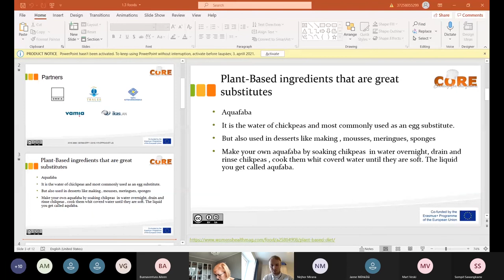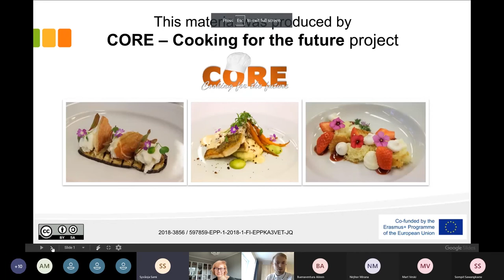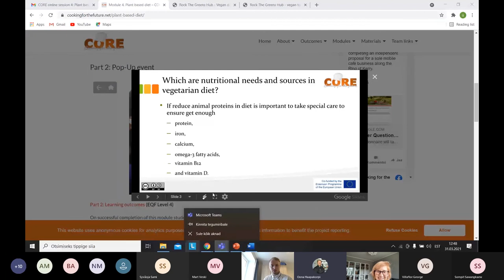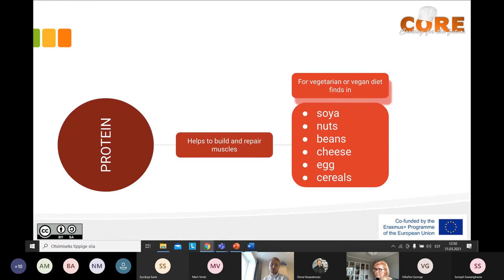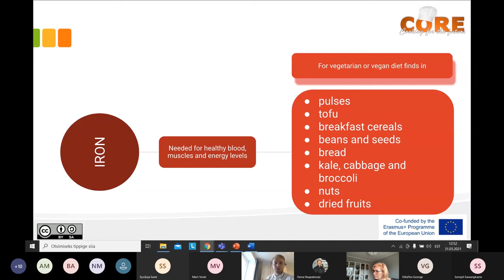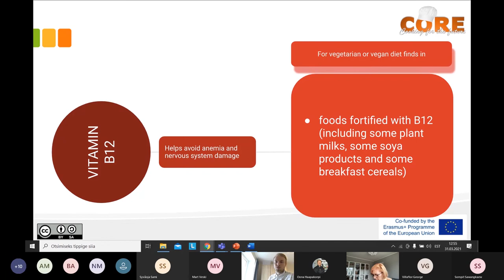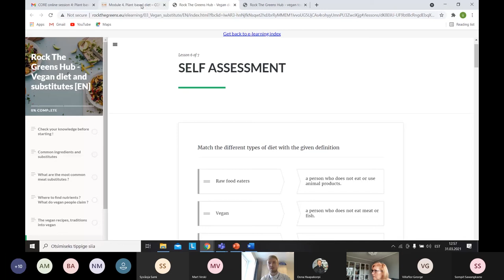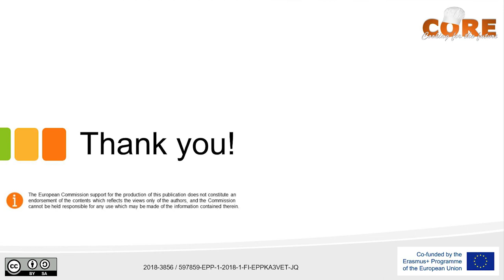CORE online session 4 Plant based diet 2 - 2021